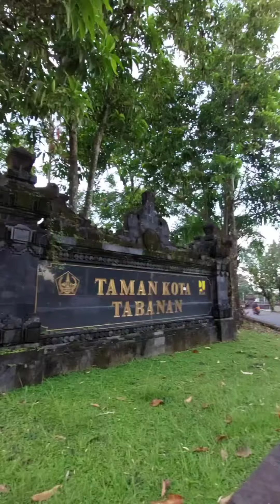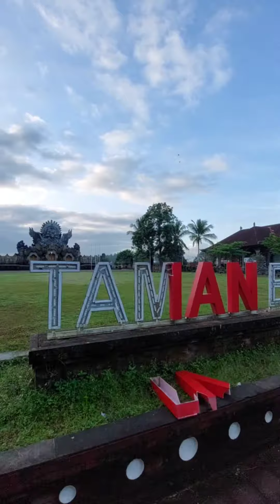Jogging di Taman Kota (full)